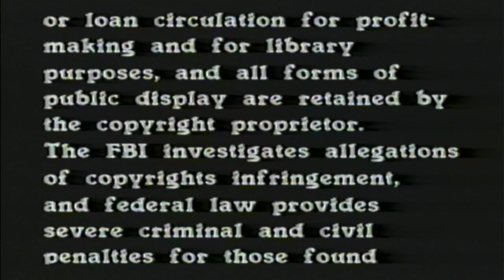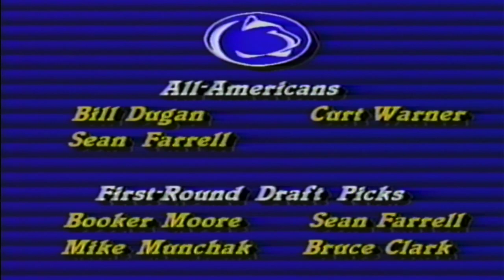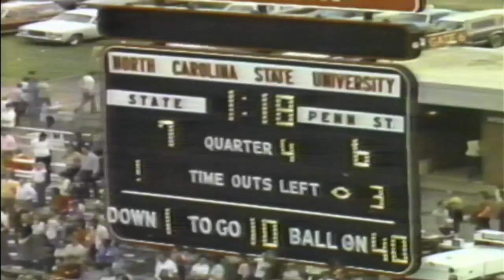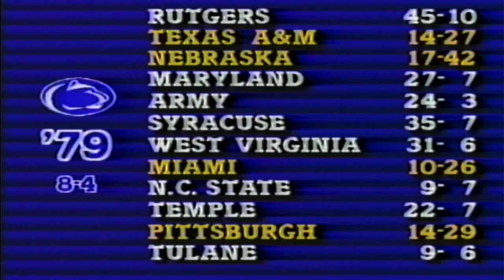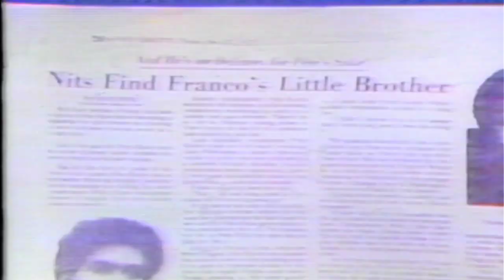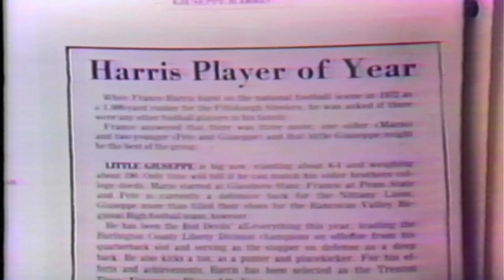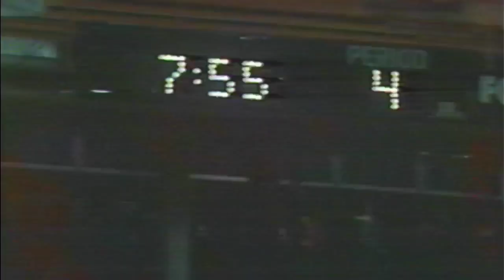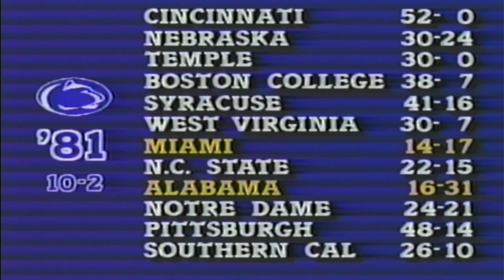Great Moments in Penn State Football – Volume II (1979 - 1981)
1985 VHS tape. Found this in my local Goodwill, along with the first and third volumes. Another set of tapes titled "The Hundredth Year" was also purchased by me, and will be uploaded in the following weeks. If anyone has any information regarding these tapes and where they came from, let me know!

From the front cover art, "Relive the sheer thrill of Penn State football right in your own home. 10 years of Penn State football history; a collection of over 300 super players, plays and games. Unprecedented 3-volume series of exclusive football coverage. Narration by former Nittany Lion/Miami Dolphin Jimmy Cefalo. Commentary by head football coach Joe Paterno. 'Great Penn State Running Backs' from Lydell Mitchell to D.J. Dozier."